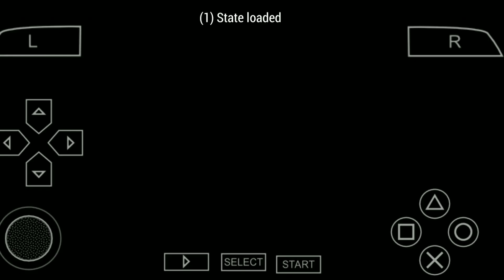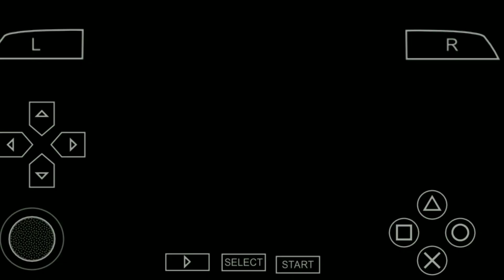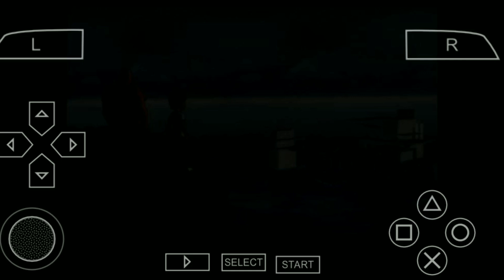COCKROACH GUY 🤮 | BEN 10 PROTECTOR OF EARTH GAMEPLAY PART 14 | PHOENIX F-6